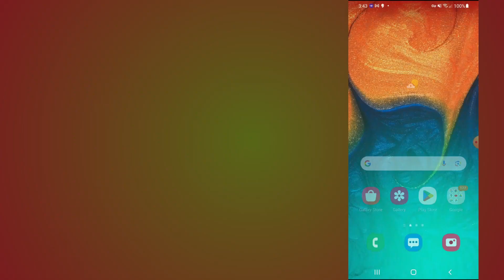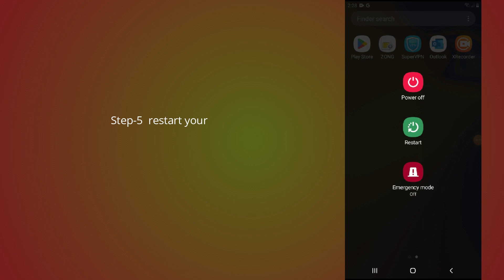how to fix Ryanair app not working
In this video, you will learn why you are getting Ryanair app not working and how to fix it.